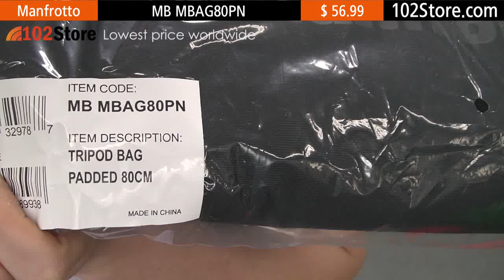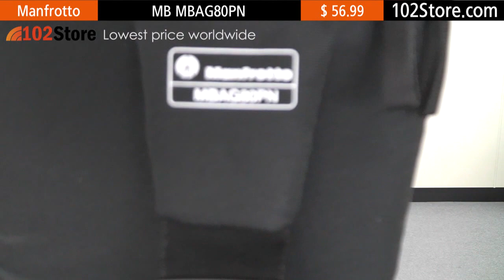Manfrotto MB-MBAG80PN Tripod Bag Padded 80cm Review